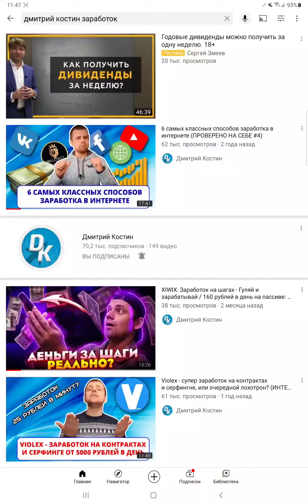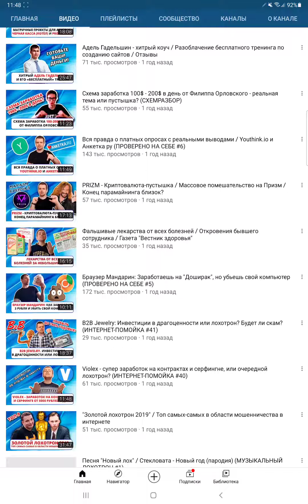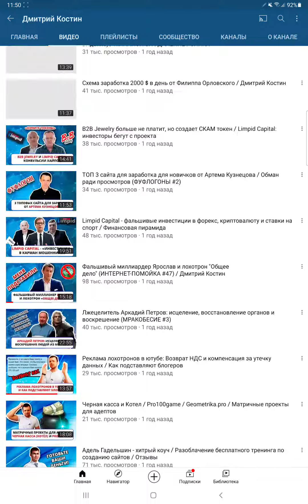Дмитрий Костин жақсы канал